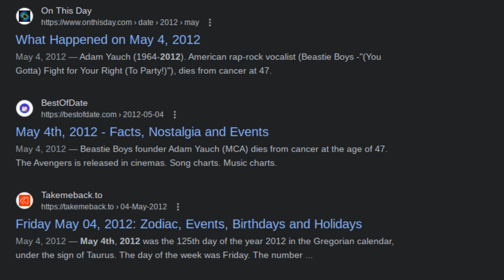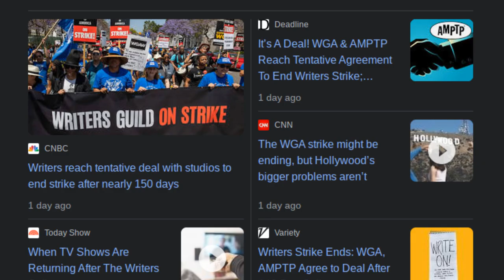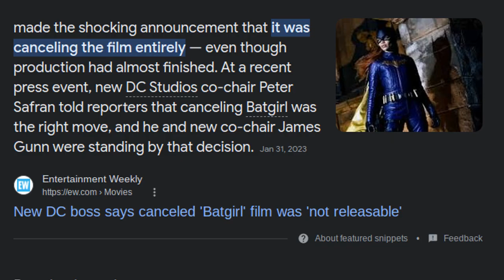How The Avengers CREATED and DESTROYED Modern Hollywood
People say that cinematic universes and say the superhero genre as a whole has destroyed the creativity that Hollywood once had… therefore inevitability creating the desolate void of flops that we live in today… but I disagree… The cinematic event that was the avengers and the creation of the MCU and the idea of the cinematic universe as a whole didn’t destroy Hollywood or even Hollywood creativity… what it did was give Hollywood and Hollywood executives this false sense of security that the IDEA… THE IDEA… was all that was needed… without taking a deeper dive into their competitors' successes to truly to understand and replicate what was done… and while THAT lesson continues to not be learned… understood… or comprehended by the executives in charge… I will still continue… and forever hold true in believing that Marvel’s The Avengers… was the greatest successful disaster that Hollywood or WE… have ever seen…